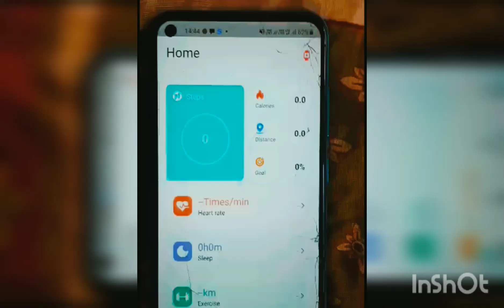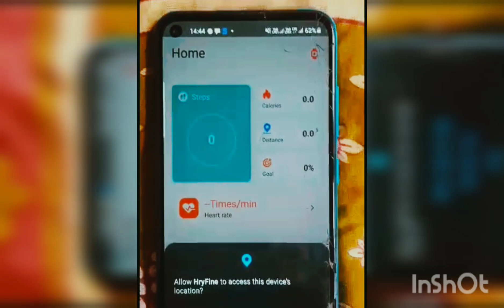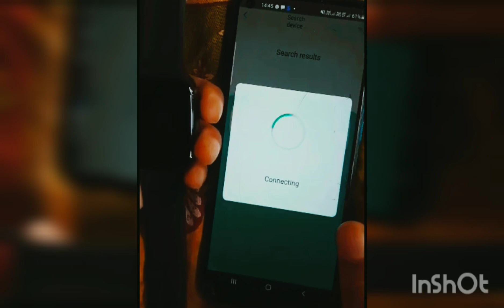how to connect smart watch with mobile phone#i8 promax watch connect with phone#smart watch